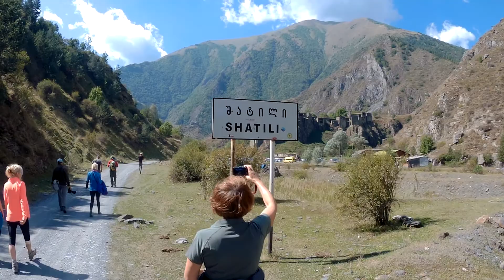Amazing Georgia 2016 09 02-13 by SM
Unbelievable trip to Georgia, trekking in mountains with crazy people :)